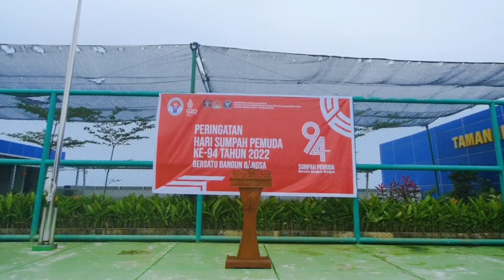BERSATU BANGUN BANGSA - UPACARA HARI SUMPAH PEMUDA 2022 IMIGRASI BALIKPAPAN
BERSATU BANGUN BANGSA
Kantor Imigrasi Kelas l TPI Balikpapan Gelar Upacara Peringatan Hari Sumpah Pemuda Ke-94 Tahun 2022

Halo KawanSiBintang ! Jum’at (28/10) Kepala Kantor Imigrasi Kelas I TPI Balikpapan, Rakha Sukma Purnama beserta seluruh jajaran Kantor Imigrasi Balikpapan menggelar Upacara Peringatan Hari Sumpah Pemuda Ke-94 Tahun 2022 menggunakan baju adat nasional di Rooftop Lantai 6 Kantor Imigrasi Balikpapan.

Bertindak sebagai Inspektur Upacara Kepala Kantor Imigrasi Balikpapan, Rakha Sukma Purnama menyampaikan apresiasinya kepada seluruh jajaran Kanim Balikpapan yang dengan khidmat mengikuti upacara Hari Sumpah Pemuda, dimana pada tahun ini mengambil tema “Bersatu Bangun Bangsa”.

Kakanim Balikpapan pada kesempatan itu juga membacakan Sambutan Menteri Pemuda dan Olahraga Republik Indonesia, Zainudin Amali yang menyampaikan persatuan adalah harga mati yang harus dikuatkan untuk membangun ketangguhan, dengan ketangguhan dan persatuan menjadi kekuatan melakukan pembangunan peradaban yang unggul sebagai eksistensi bangsa Indonesia.

Sumpah Pemuda 28 Oktober 1928 memberikan pelajaran kepada kita bagaimana menyikapi perbedaan sikap primordial, suku, agama, ras dan kultur, serta berbagai kepentingan menjadi kekuatan, bukan sebagai faktor yang melemahkan.